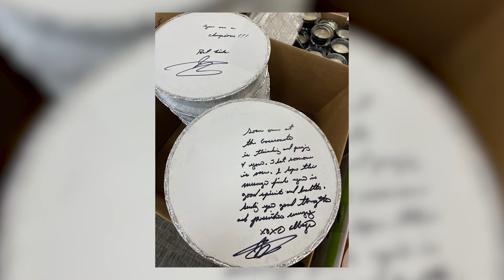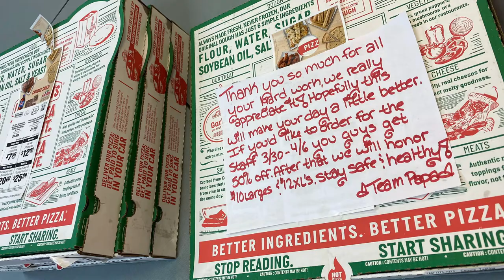Steve Savage, Executive Director of the Cayuga Health Foundation